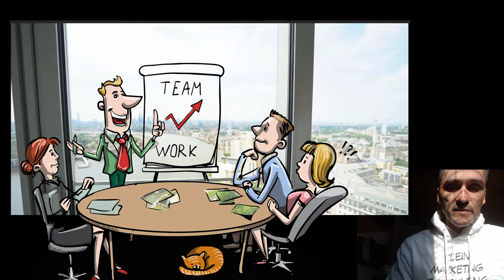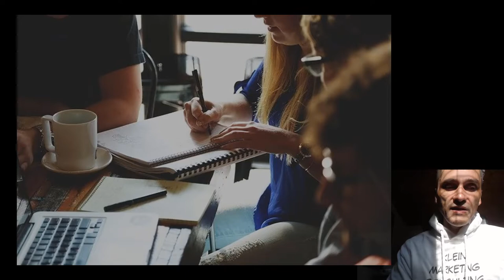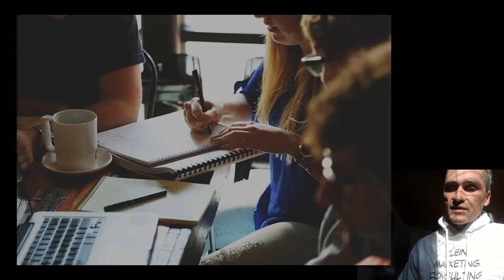Teamwork im B2B Vertrieb - 11-11-2021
01:20 - Große komplexe Lösungsportfolios können nur im Team erfolgreich verkauft werden
04:10 - Deal bezogene Provisionen im high-Level B2B Vertrieb, B2B Neukundengewinnung sind oftmals nicht zielführend, tragen nicht zum Teamgeist bei.
05:40 -  Lösungen, Anforderungen der B2B Industriekunden, sowie POC, MVPs erstellen und testen werden immer gesamtheitlicher. Das gilt auch für Abteilungsübergreifende Akquise-Teams im B2B Vertrieb und Marketing.

Einfach nur mehr Leads - oder doch lieber verstehen wie Mehrwertschöpfung im B2B Geschäft tatsächlich funktioniert? 😀🎓

Lösungen, Anforderungen der B2B Industriekunden, sowie POC, MVPs erstellen und testen werden immer gesamtheitlicher. Das gilt auch für Abteilungsübergreifende Akquise-Teams im B2B Vertrieb und Marketing.

Happy Hunting!